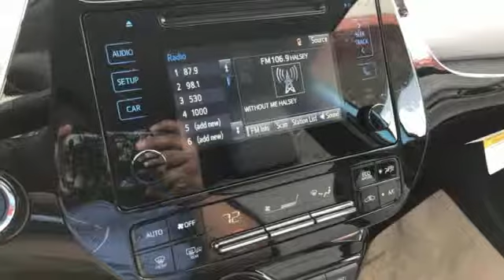New 2019 Toyota Prius Rochester, MN S13039 - SOLD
Year: 2019
Make: Toyota
Model: Prius
Trim: LE
Engine: 1.8L 4-Cylinder DOHC 16V VVT-i
Transmission: CVT
Color: Blue
Interior: Fd10
Stock #: S13039
VIN: JTDKARFU9K3077570

Address:
4365 Canal Place Southeast